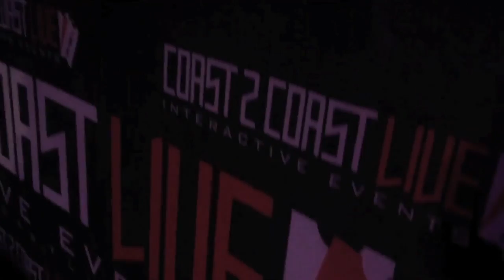Madam-Syxr Performs at Coast 2 Coast LIVE | LA Edition 8/7/16 - 4th Place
Cool Nutz - Host of Northwest Breakout Show on 107.5 FM in Portland and Manager of Grammy Winning Producer Bosko
Duane Darock - Producer for Jadakiss, Nicki Minaj, Jim Jones, Styles P & More
Luney Tunez - Multi-Platinum Producer for Rihanna, Future, Yung Joc, Rocko & More
MistrAdams - Producer for 50 Cent, King Los, MMG, G Unit, ScottiBoy, Bizzy Crook, WTB, Slow Bucks & more

Sunday, August 7, 2016 9:00 PM

Dragonfly
6510 Santa Monica Blvd